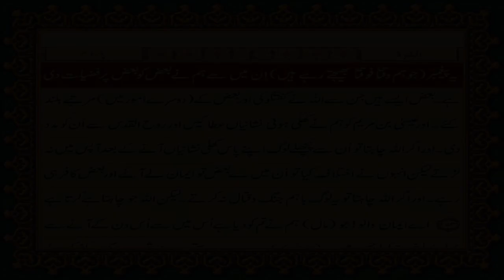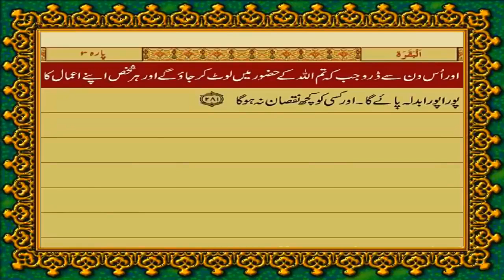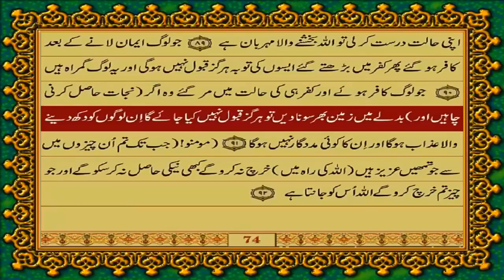Quran Para 3 Urdu Only with Text || FATEH MUHAMMAD JALANDRI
Quran Para 3 of Quran. This Video is Quran's Urdu Translation only including Text by Fateh Muhammad Jalandri.
This is Only Urdu translation without the Arabic Text and audio.
This translation was done by Fateh Muhammad Jalandari (May Allah have mercy on his soul).